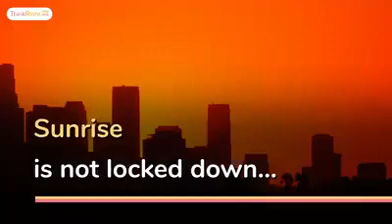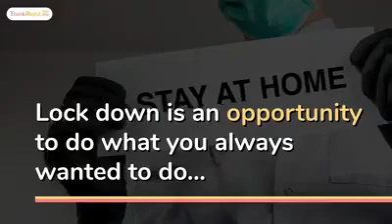Everything is not locked down.